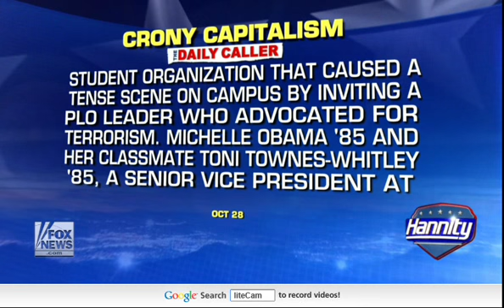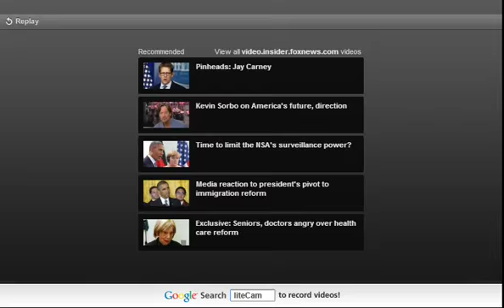Hannity & Krauthammer on Michelle Obama's College Classmate Linked to No-Bid ObamaCare Contract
A former Princeton classmate of First Lady Michelle Obama is a senior executive at CGI Federal, a company that received a no-bid government contract to set up the ObamaCare website, according to reports by the Daily Caller. The website also reported that Townes-Whitley and her husband spent Christmas with the Obamas at the White House in 2010.

Hannity reported on the controversy last night, highlighting the Daily Caller's report that Mrs. Obama and Townes-Whitley belonged to a student group that hosted a controversial speech by a Palestinian leader that supported terrorism against Israel.

Sean discussed the apparent example of cronyism with Dr. Charles Krauthammer, author of the new book, Things That Matter.

Krauthammer said he did not want to rush to judgment on the Michelle Obama connection, but he believes that a government program as large as ObamaCare is destined to be "riddled with cronyism" and plagued by corruption.

He pointed back to the Solyndra failure and the "entire boondoggle" of President Obama's effort to create a "green energy economy ... out of nothing."

"It is an intrinsic part of the great entitlement state. The state that thinks it can do anything on its own. Take over a sixth of the economy with health care, create out of nothing," he said, adding that the cronyism and corruption stems from decisions made "not on the basis of the market, but on the basis of what a politician or a bureaucrat wants."

Watch the full discussion above, and tune in to Hannity tonight at 10p/1a ET as Sean hosts a panel of experts to discuss whether real solutions are possible in the ObamaCare mess.